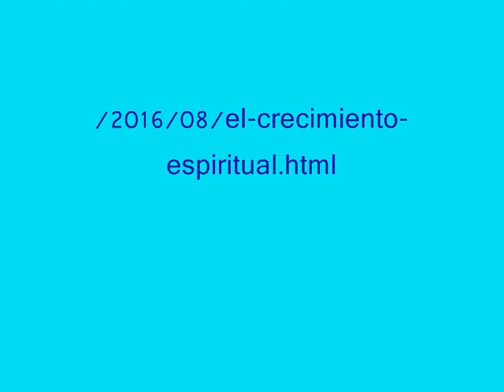El Crecimiento Espiritual Roberto Ruggiero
El crecimiento espiritual
CONFERENCIA DEL SR. ROBERTO RUGGIERO
12 de marzo de 1981